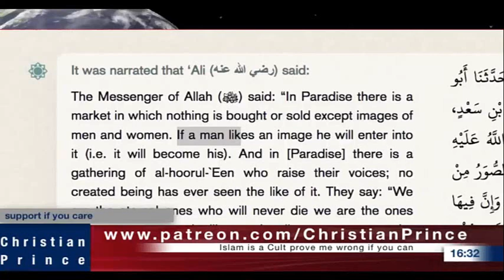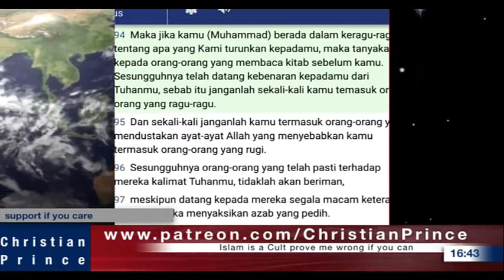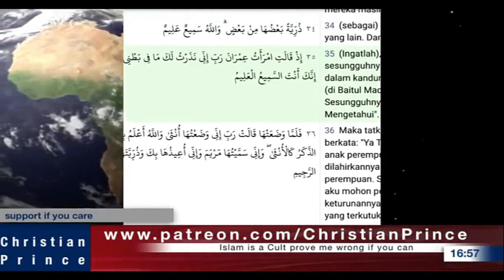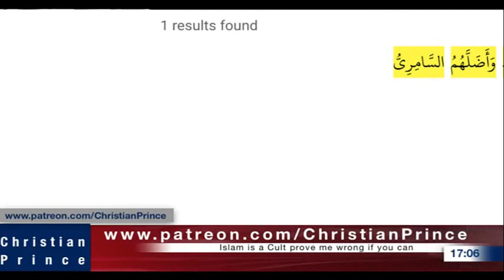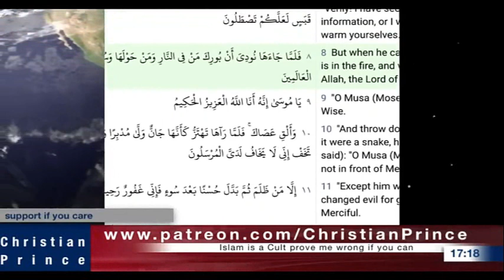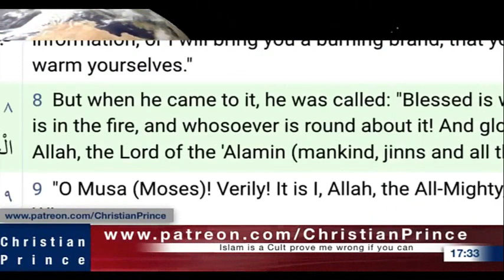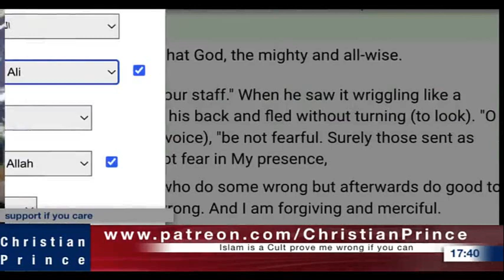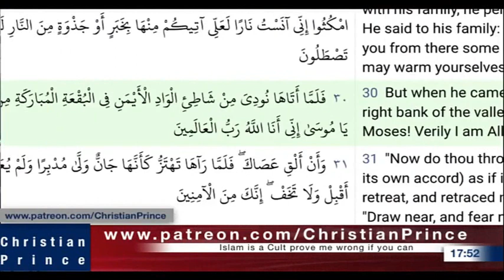ALLAH WEARS A HIJAB | WHO IS IN THE FIRE | MECCAH IS A HOLY CITY | CHRISTIAN PRINCE DEBATES MUSLIM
THIS VIDEO TEACHES ABOUT ISLAM AND CHRISTIANITY. MEANING OF ALLAH. MEANING OF ISLAM WHO IS ALLAH. # ABOUT MUHAMMAD, THE QURAN AND ALLAH. ALSO ABOUT JESUS AND THE BIBLE. ALLAH AND MUHAMMAD CHRISTIAN PRINCE DEBATES. CHRISTIANITY AND ISLAM. DR. SHABIR ALI ZAKIR NAIK JESUS VS MUHAMMAD. ISLAM IN AFRICA, EUROPE, ASIA, AMERICA CHRISTIANITY OR ISLAM. CHRISTIAN AND ISLAMIC STUDIES LEARN ABOUT ISLAM LEARN ABOUT CHRISTIANITY CHRISTIANITY AND ISLAMIC STUDIES. WHAT DOES ALLAH MEAN. HOW MUHAMMAD DECEIVES PEOPLE THAT HE IS A PROPHET. ALLAH CHOSE HIS PROPHETHOOD FROM THE LINEAGE OF ISAAC NOT ISMAIL. WHERE IS ALLAH IS ALLAH ON HIS THRONE OR ABOVE OR BEOW HIS THRONE TAFSIR IBN MASHUD IS INTERPOLATED MUSLIM REVEALED ROOSTER DOG CAT MUHAMMAD/QURAN PROMOTING FORNICATION | CHRISTIAN PRINCE V A MUSLIM ALLAH WEARS A HIJAB | WHO IS IN THE FIRE | MECCAH IS A HOLY CITY | CHRISTIAN PRINCE DEBATES MUSLIM